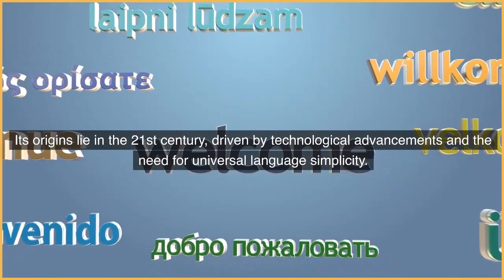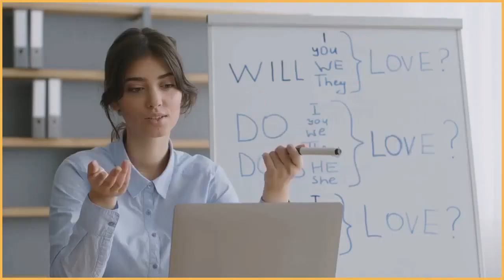"Ideosemada Uudissana" - An Overview - Volker Bourne Draft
An Introduction to Ideosemada Uudissana: Unlocking the Power of Linguistic Innovation

In today's digital age, where communication transcends borders and cultures, understanding the nuances of language innovation becomes paramount.

One such intriguing linguistic concept is Ideosemada Uudissana.

This novel and (debatably?) unique concept sprang from a discussion between Volker Bourne and Victor-Pierre Kierkeheuel in the margins of a symposium (summer 2023) at the Global Research Institute of Technology and Innovation.